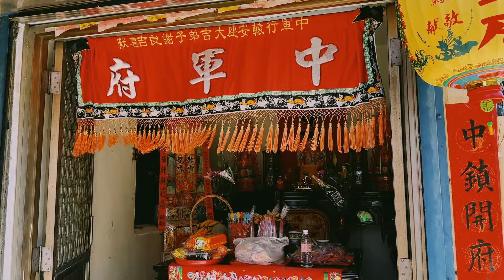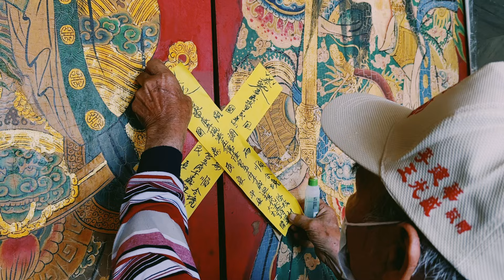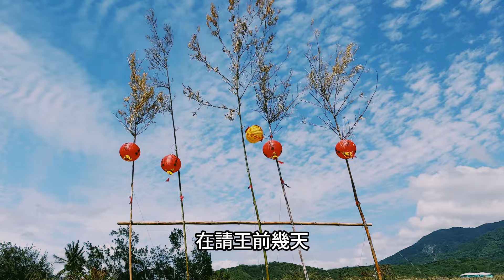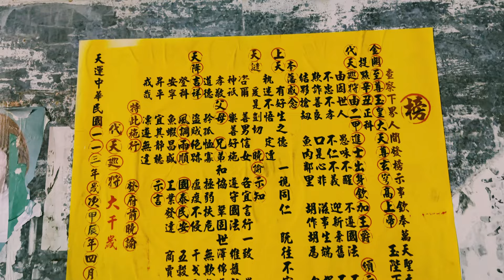【迎熱鬧趣】甲辰年楓港迎王「請王篇」｜三位范王齊聚一堂｜特殊放白鶴請王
王科年到啦
王一直來!
各地都有大大小小迎王活動
雖然都說是迎王
但是在形式和背後意義上有很大不同
本科楓港迎王蒞臨的是
◎范大千歲
◎朱二千歲
◎吳三千歲
◎池四千歲
◎范五千歲
總共有兩位范王
加上在地德隆宮范王
就有三位范王齊聚一堂
也是難得一見的畫面

章節大綱：
00:00 精采預告
01:38 德隆宮簡介
03:13 本科王船
06:47 封廟門
07:40 出發請王
11:02 科儀開始
12:23 放白鶴
13:42 開始請王
19:15 報銜頭
21:13 大千歲到
22:20 過火
23:40 請示送王時間
29:02 大千歲進王府
31:43 其他隊伍入廟

橙色的品源 X 記錄在地生活
各平台分享內容會按平台性質有差異
歡迎追蹤分享